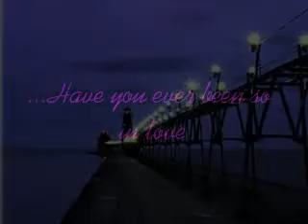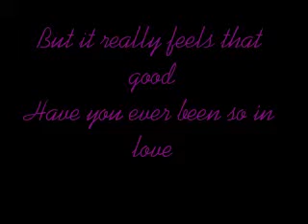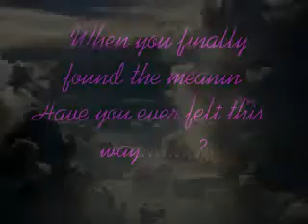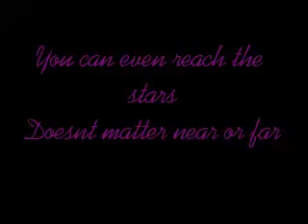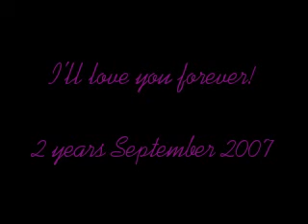Have you ever been in love?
Song preformed by Celine Dion, created for my boyfriend! I love You!